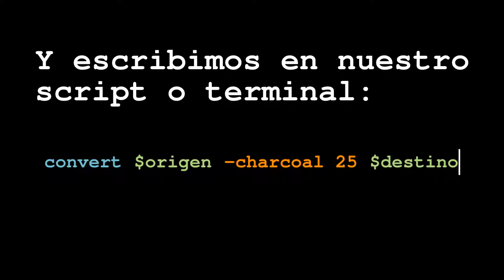Tutorial ImageMagick en español: Dibujo entintado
Tutorial de ImageMagick en español: efecto entintado con el parámetro -charcoal:
convert $origen -charcoal 25 $destino

Fotografía: Calle Alfonso I de Zaragoza con la Basílica del Pilar al fondo.